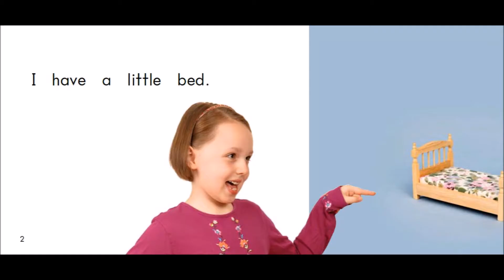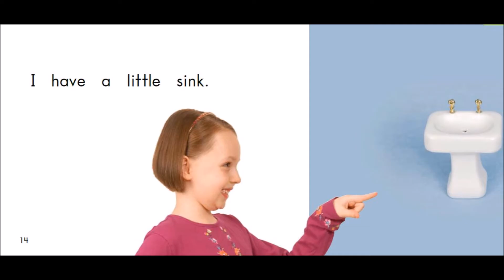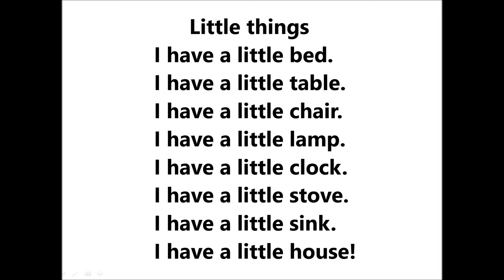Page 18 Reading Rainbow Level One